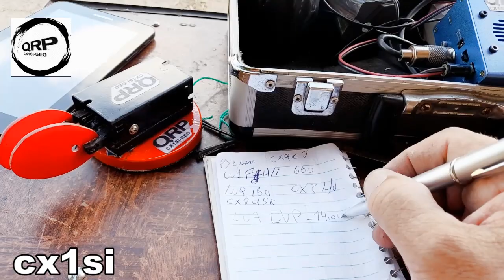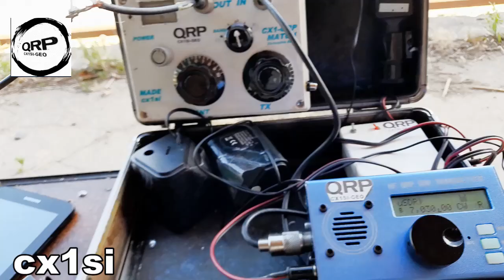CX1SI/QRP Salida de Campo MTB-8 Enero 2023-Estación Ferrocarril Corrales -J. P. Varela - Lavalleja.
CX1SI/QRP Salida de Campo MTB - 8 Enero 2023 - Estación  Ferrocarril Corrales -J. P. Varela - Lavalleja-Uruguay